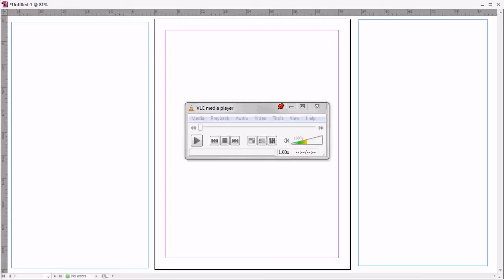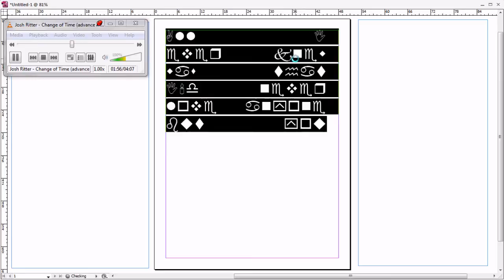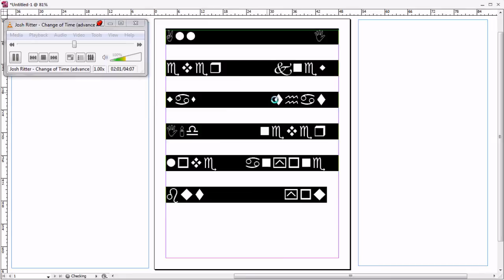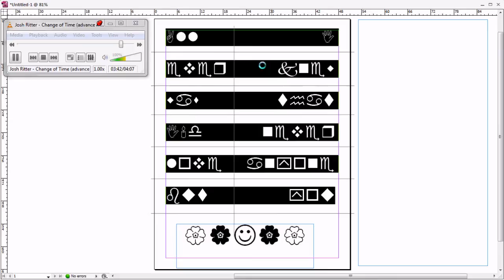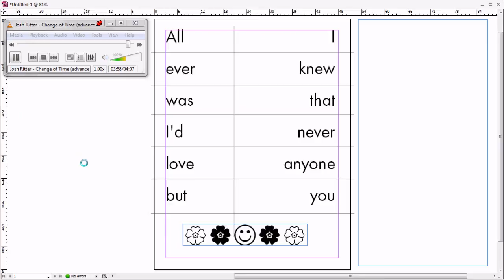Time, love, it's only a change of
time.